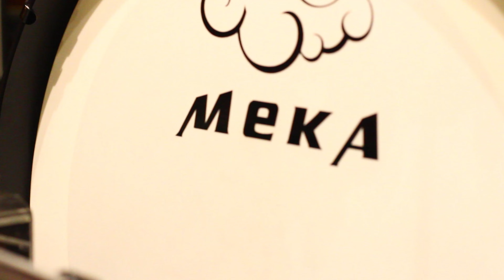System Of A Down - Chop Suey! | Drum Cover | by JuNg DrUm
▪️  Snare Drum Meka Payung Rosewood Block shell 14x7”

ฝากกดแชร์ กดLike👍🏻 กดติดตาม กดSubscribe กดกระดิ่ง🔔ด้วยนะครับ เพื่อเป็นกำลังใจให้ทำคลิปต่อไปครับ